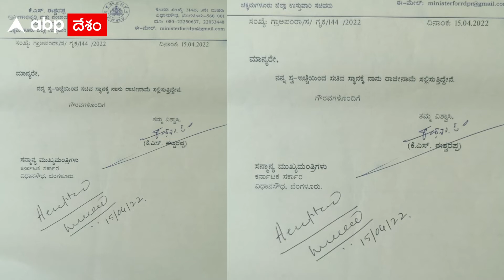Karnataka Minister Eshwarappa After Resignation: పార్టీ పరువు కోసమే చేశా | Bengaluru | ABP Desam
Karnataka Minister Eshwarappa తన మీద వచ్చిన ఆరోపణలన్నింటిలోంచి క్లీన్ గా బయటకొచ్చి మళ్లీ మంత్రిని అవుతానని ఛాలెంజ్ చేశారు. Belgaon Contractor Santosh Patil ఆత్మహత్యపై నమోదైన FIRలో ఈశ్వరప్ప పేరును ఈజేజీ ఏ - 1 నిందితుడిగా పేర్కొన్నారు. ఈ విషయంలో పార్టీ పరువు పోకూడదని ఈశ్వరప్ప రిజైన్ చేశారు.